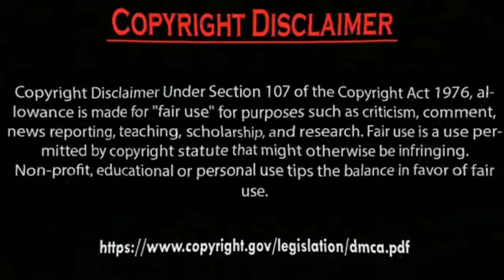Erkan Meriç is Outstanding ve Hazal Subaşi new look. by Usman Creation